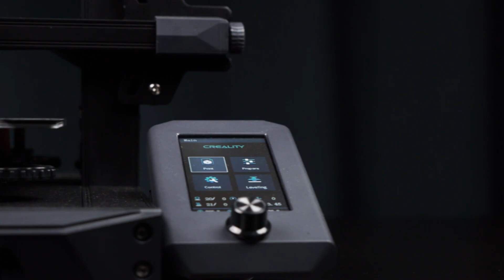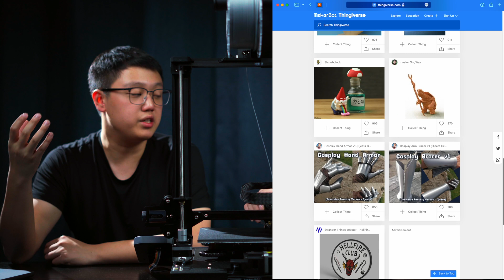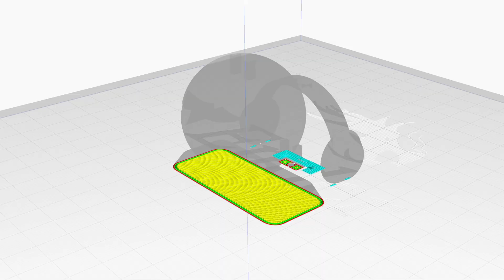一代神机 Ender-3 时隔四年值得升级吗？「3D打印机」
视频简介：
今天给大家开箱一个非常有意思的东西，就是一台3D打印机。我们将介绍这款打印机的特点和工作原理，并展示打印过程中的一些细节。此外，我们还会提到3D打印机的发展趋势以及相关的应用领域。

视频章节：
00:00 - 00:08 开场介绍
00:09 - 01:09 3D打印机的发展和应用背景
01:10 - 01:30 Ender-3 S1的介绍
01:31 - 06:06 3D打印机的工作原理和构成
06:07 - 06:59 开始打印小摆件
07:00 - 07:04 打印完成展示
07:05 - 08:02 与老款Ender-3的比较和新功能介绍
08:03 - 08:19 结语和订阅提示